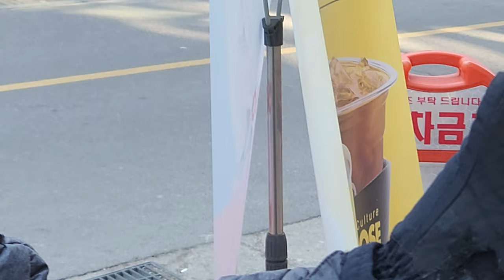MTB 8학군 💖 별내에서 MTB를 타보았습니다 💯💯 [초보교육]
임도와 싱글 야산 절경 계곡까지 모든것이 갖춰져있는 MTB 8학군 별내에서
일반 성인 초보자들이 모여 산악자전거 싱글 라이딩 체험을 하였습니다.

제명호, 불암산, 불암동 골목, 불암산 자락 싱글등 즐거운 시간 감상해보시죠.
(현장감있는 시청을 위해 이어폰 착용 권장합니다)

Experience MTB riding at Byeollae